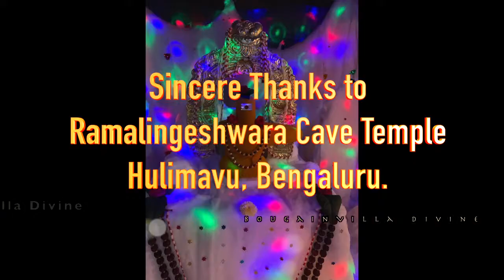OM NAMAH SHIVAYA 20 Minutes Meditation - Ramalingeshwara Cave Temple, Hulimavu, Bangalore.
BouGainVilla - DIVINE CHANNEL!
Presents
OM NAMAH SHIVAYA - 20 Minutes Meditation
CELEBRATING LORD SHIVA
All contents in this Channel are Copyright Protected.

Powerful MANTHRA Lord Shiva Invoke his blessings for success in all aspects of Life - Education, Profession, Career, Relationships, Blessings of Children, Marriage and Happiness.

Production Credits
Voice, Recording & Mixing - Dr Achuth Raman
 Content Research - BouGainVilla Team BouGainVilla Divine Channel publishes Audio Visual Publications on the diverse divine Culture across the Globe.
May your Life be overwhelmed with Divinity.

Bougainvilla Divine - Music - Lifestyle - Academics; an Institution that aims to connect People around the World.
Publishing Audio Visual Content that would showcase and remind our rich Indian Culture through constant Research and Development.
Founder Director: Nair Achuthan Raman Unni
Creative Head - Anooradha Raman Unni
Category
People & Blogs
Category
People & Blogs
Category
People & Blogs
1 Comment
BouGainVilla Divine Channel
Add a public comment...
Achuth Raman
Power Manthra for all human beings on this earth. 'Sri Rama Jayam"
Category
People & Blogs